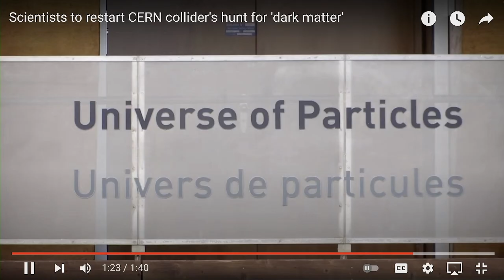Scientists to restart CERN collider's hunt for 'dark matter' - April 20, 2022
OBAMA´S NEW ROLE: APOSTLE OF MISINFORMATION - APRIL 20 IS A 7 DAY WARNING TO NISAN 24 / APRIL 26-28